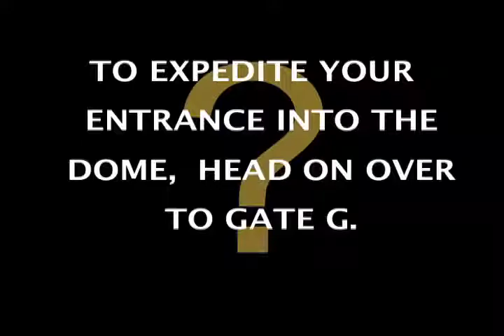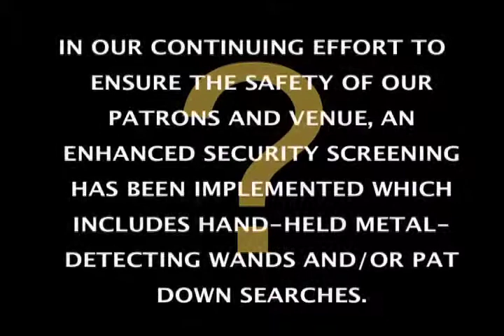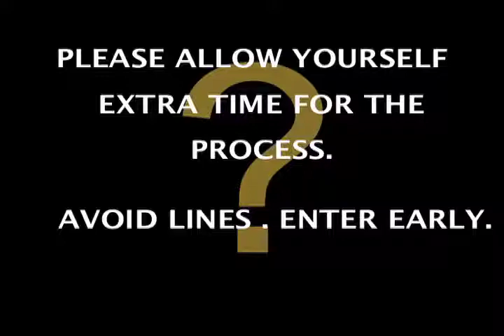Did You Know-Final